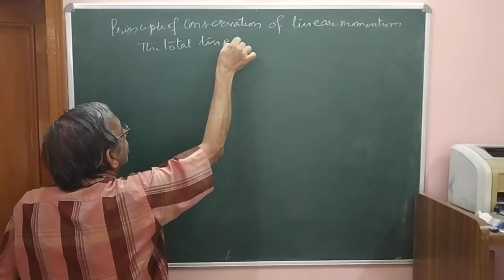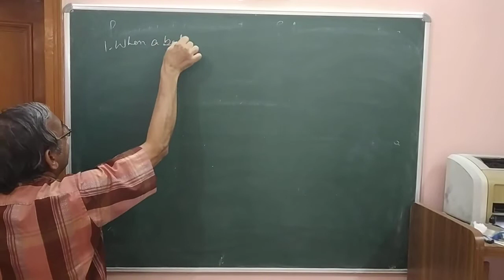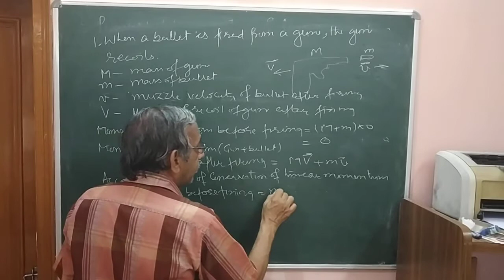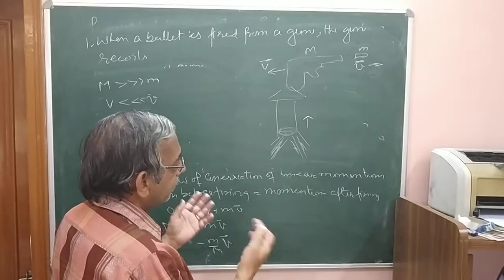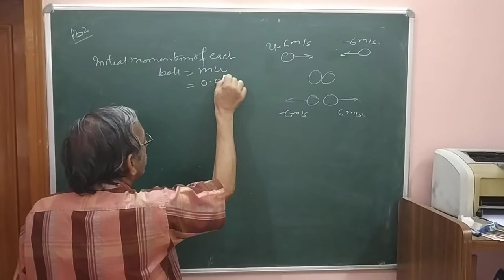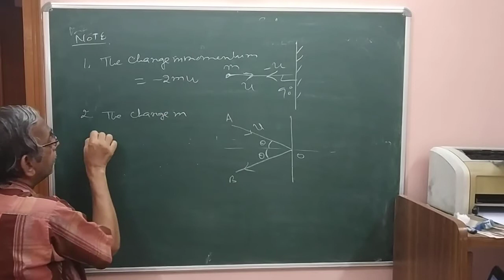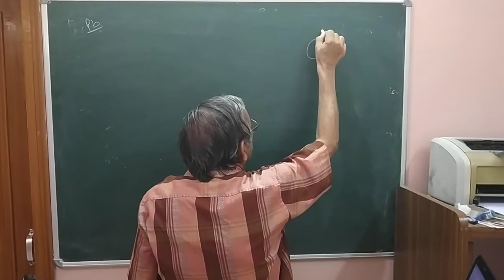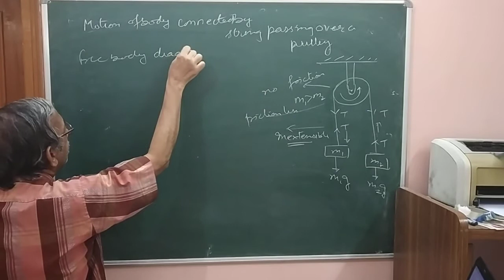+1 Newtons laws of motion part 6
+1 Newtons laws of motion  part 7